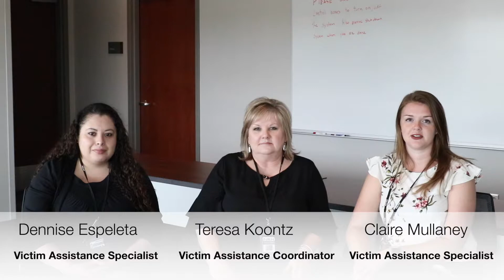National Night Out - #2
As we continue on our virtual NNO - we welcome members of our Crime Victim Unit and Mental Health Unit to give a brief overview of their roles in the department and how they help our great community!